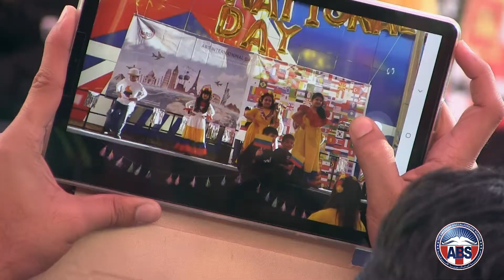Elementary International Day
International Day is one of the biggest events in ABS. It enriches the study of countries. On this day, our students had an excellent opportunity to teach other students and parents about the country they represented.  Leading up to the International Day celebrations, students got to learn about other countries, cultures, and habits.